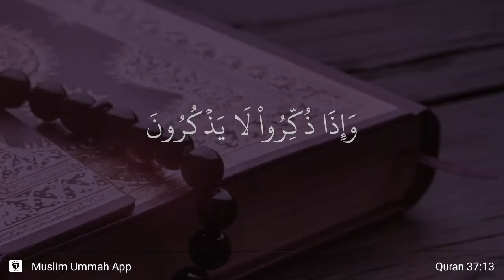As-Saffat ayat 13